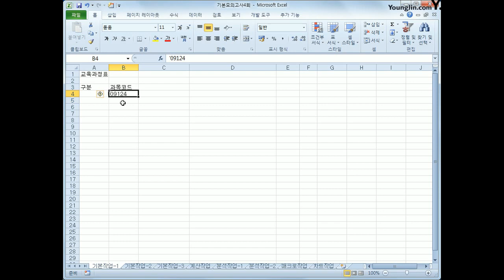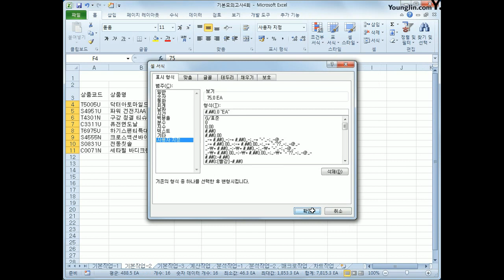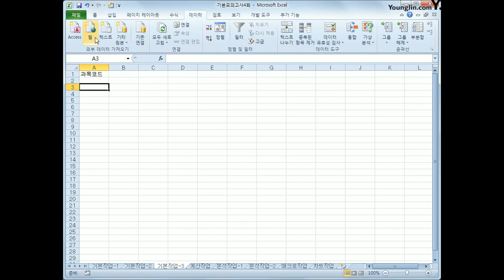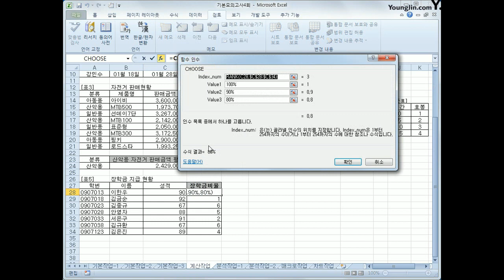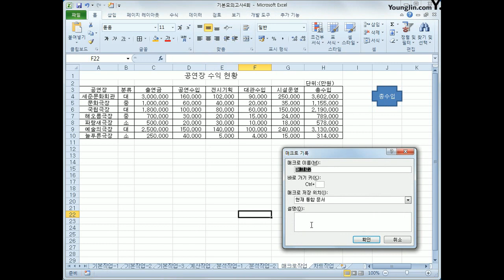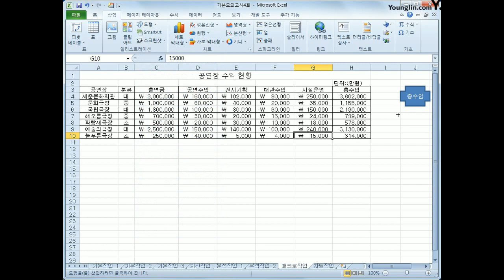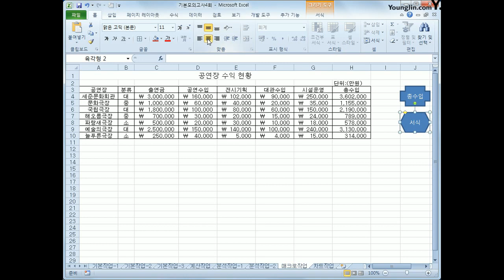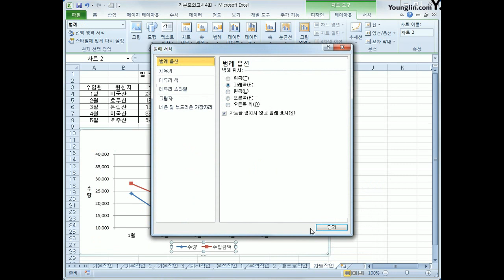[컴활2급실기] 기본D